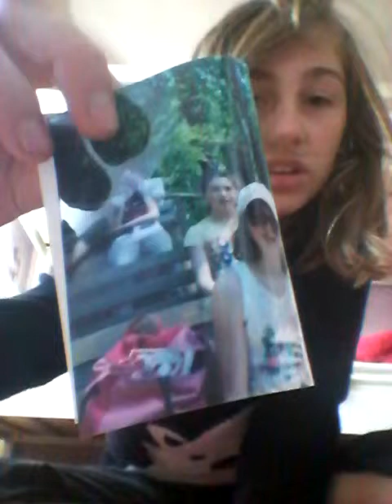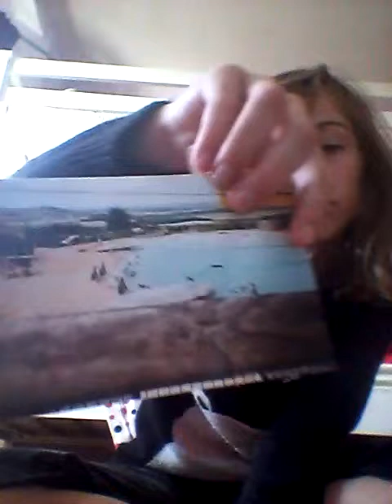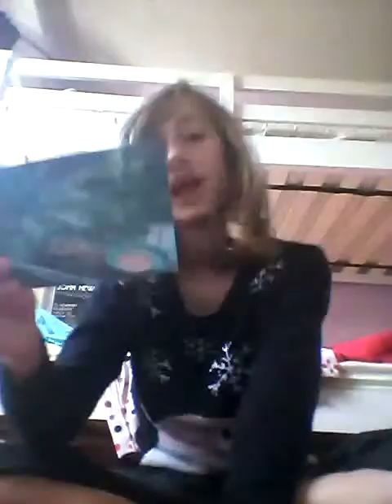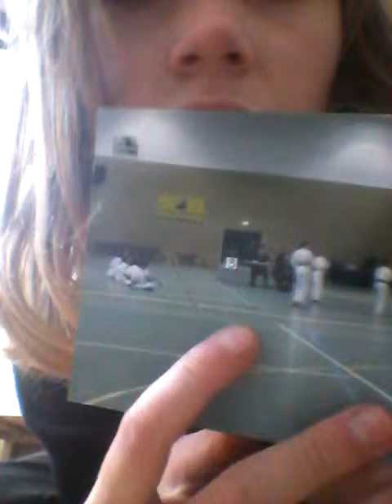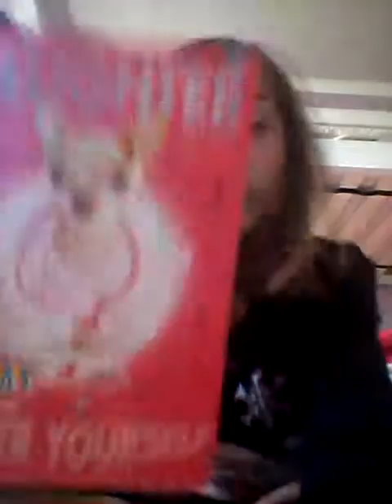Photo look back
Some of my family memories are when I went on holiday. Once I went I. Holiday and a huge aeroplane flew onto of my head and I ran out the water it was so scary Ahhhh. Also once my dad and I and the rest of my family walked back from the toilets in a camp site and my dad fell in a puddle lol